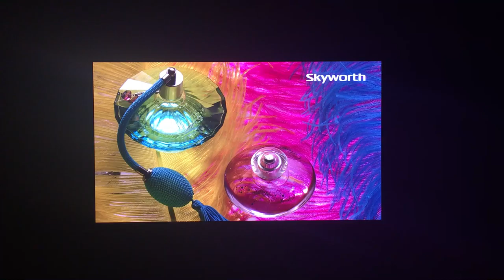LXUON P1.6 small pixel pitch for TV station, CCTV control room, shop window show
Now , I am the sales manager of Shenzhen Luxon  which is a big factory of producing led lamp. module, the whole screen.

Products: complete series of LED encapsulation products, modules for indoor and outdoor LED screen, rental LED display

Small pixel pitch series 400*300mm P1.6 P1.9 P2.5
L-Star series 500*500mm 500*1000mm P2.9 P3.9 P4.8 P5.2 P7.8
Wonderful series 500*1000mm P3.9 P4.8 P6.944 P7.8 P10
480 die-casted seires 480*480mm P3 P3.75 P4.615 P5 P6

Outdoor die-casted series P3.9 P4.8 P6.25 P8.9
SMD outdoor series P4 P6 P8 P10

Luxon  provide professional OEM design of led, moduel, cabinet
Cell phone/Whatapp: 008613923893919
Skype: sophinlee2012

P1.6P2.5P2.9P3P3.75P4P4.6P5P5.2P6P6.9P7.8P8.9P10P12P16

LUXON CASE
Many TV stations such as Itay Poland Indonecia China CCTV and local province TV station.
Concert, there are a lot of activity holded with LUXON's rental led display in the USA and European markt